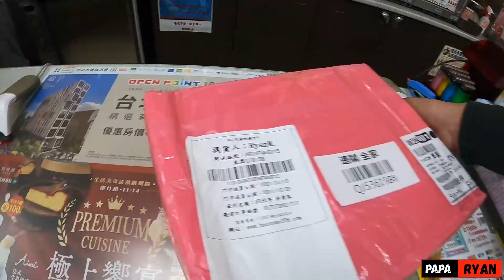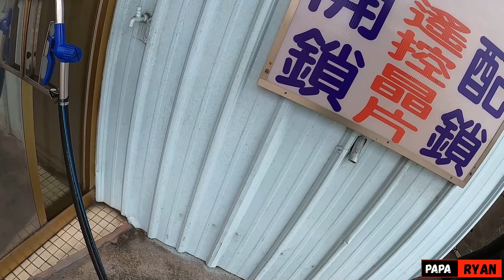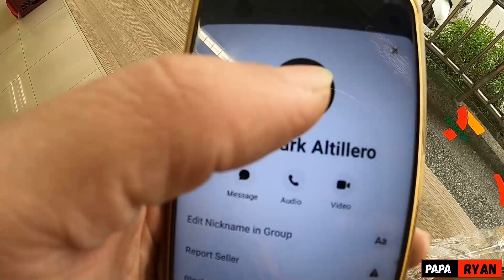Catch and Cook : Solo Karpa Hunting at Na Scam ako sa Online Selling